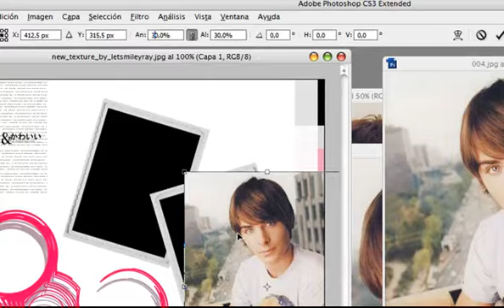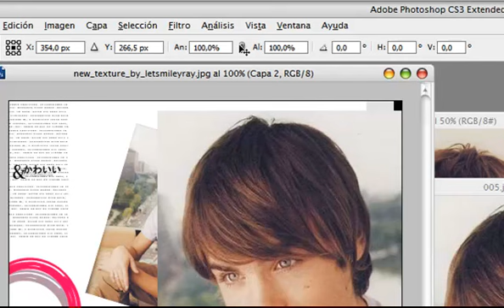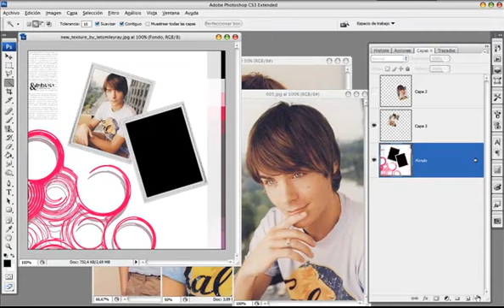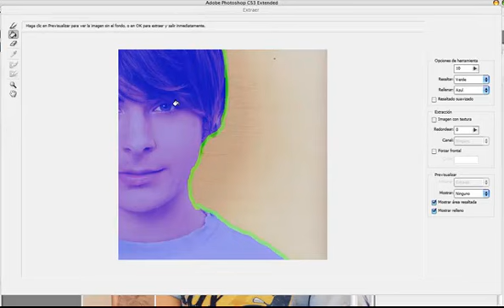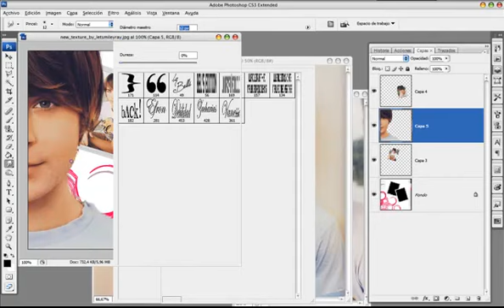Otra forma de usar la Textura Miscellaneous.mp4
Como Poner imágenes dentro de un marco en una textura miscellaneous con adobe photoshop cs 3 en español.